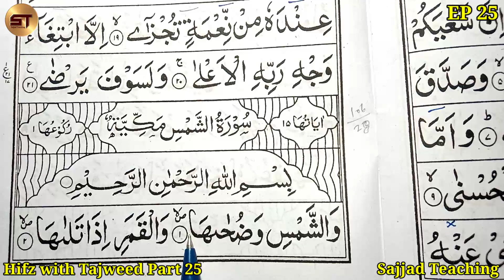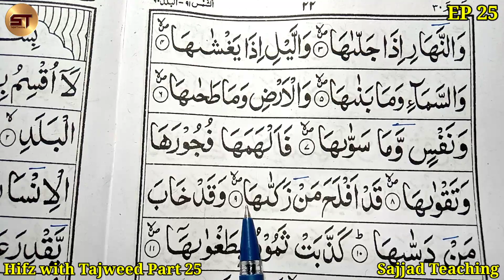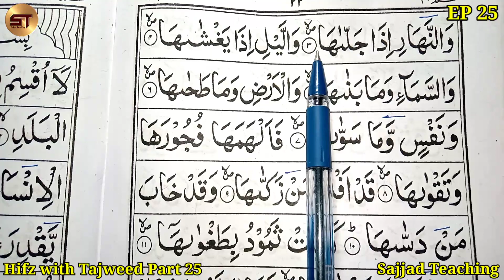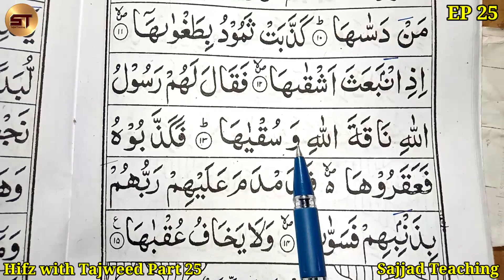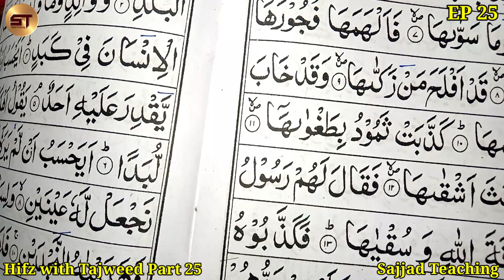Hifz with Tajweed Part 25 | Surah Shams Surah Ash Shams | Darse Nizami Course | Alim Course for Free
Hifz with Tajweed Part 25 | Surah Shams Surah Ash Shams with Tajweed | Darse Nizami Course | Alim Course for Free | Free Online Alima Classes

    01. Farsi Ki Pahli
    02. Tashilul Masadir
    03. Aurato Ki Namaz
    04. Hifz with Tajwid (Surah Ala to Nas)
    05. Basic Hisab Hissa 2
    06. Modern Choice English Reader 3
    07. Seerate Rasoole Akram
    08. Duroose Islam Hissa 6 (Naqal imla)
    09. Farsi Ki Dosri
    10. Kitabul Aqaid

    01. Kitabul Aqaid
    02. Minhajul Arabia Hissa 1
    03. Farsi Ki Pahli
    04. Tashilul Masadir
    05. Basic Hisab Hissa 2/3
    06. Duroose Islam Hissa 5 (Naqal imla)
    07. Seerate Rasoole Akram
    08. Colrow 1/2
    09. English Reader 3
    10. Glorious (English Garamer)
    11. Gumrah Firqo Ke Aqaid
    12. Minhajul Arabia Hissa 2
    13. Gulzare Dabista
    14. Farsi Qawaido Insha
    15. Seerate Khulfaye Rashideen